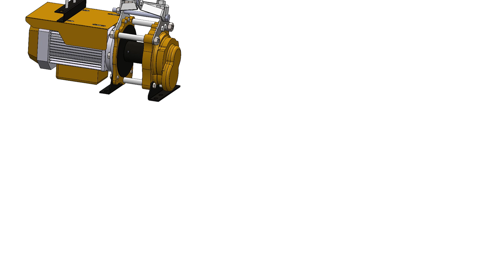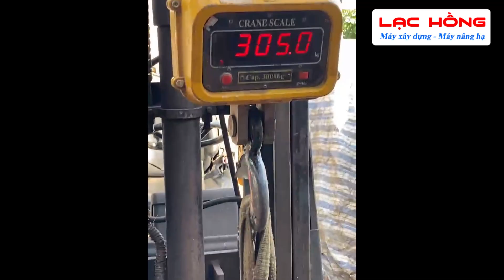HOT !!! Ra mắt tời KENBO CC600 SIÊU NHANH, SIÊU ÊM, SIÊU BỀN| Lạc Hồng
Ra mắt dòng tời siêu nhanh siêu êm siêu bền KENBO CC600 với nhiều tính năng nổi bật. Cùng Lạc Hồng khám phá ngay sau đây:
Dòng tời này có 2 phiên bản là KENBO CC600T - dòng tời treo và KENBO và CC600N -  dòng đặt đứng . Sản phẩm có khả năng nâng hạ 100% tải trọng định mức, tối đa 600kg khi đi cáp đôi và 300kg khi dùng cáp đơn.

Lạc Hồng - Máy xây dựng, máy nâng hạ
Công ty cổ phần máy xây dựng Lạc Hồng
👉Miền Nam: Số 250 quốc lộ 1A , phường Bình Hưng Hòa B, quận Bình Tân, TP. HCM